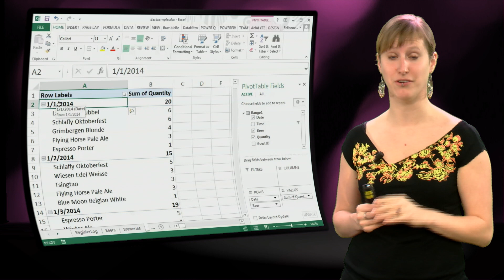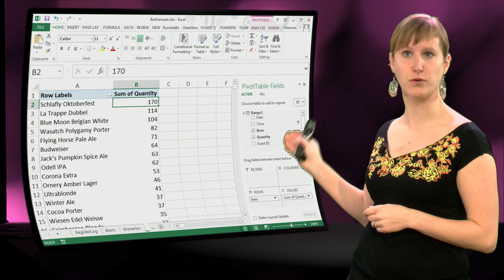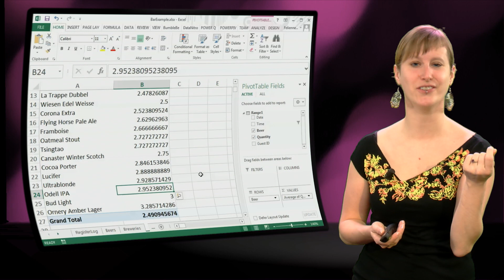EX101x - 3.3 - More Rows & Value Field Setting